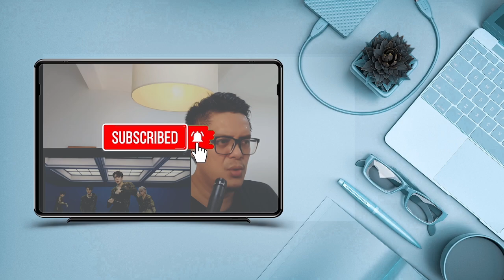SEVENTEEN (세븐틴) - 2 MINUS 1 LIVE PERFORMANCE | SOUND ENGINEER REACTION